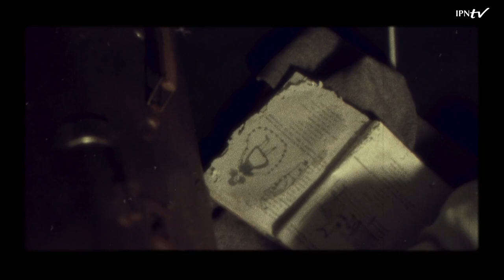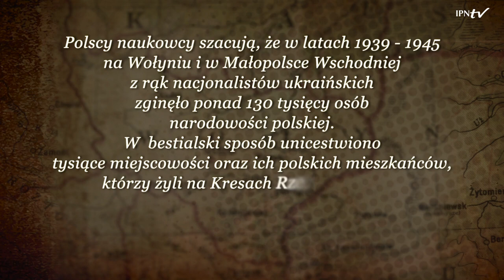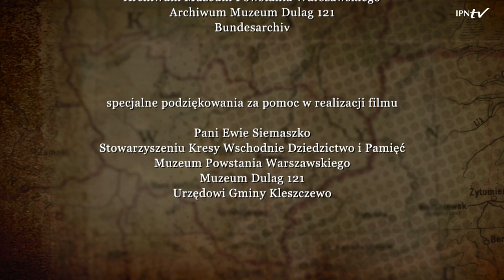Mirosław Don (2/2): cykl DZIECI WOŁYNIA odc. 2 – film dokumentalny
🗣️ „Ludzie często pytają się mnie, czy to możliwe, żeby na Wołyniu działy się takie rzeczy, jak Smarzowski pokazuje w swoim filmie Wołyń. Odpowiadam im , że nie…, bo było gorzej" – mówi Mirosław Don, który jako dziecko przeżył rzeź dokonaną przez nacjonalistów ukraińskich.Poznaj jego dalszą historię❗

👤 Mirosław Don urodzony 10 sierpnia 1940 roku w Zastawiu, powiat Kostopol na Wołyniu. Wraz z rodziną przeżył rzeź dokonaną przez nacjonalistów ukraińskich w Zastawiu i Janówce. Jego ojciec Teofil, żołnierz polskiej samoobrony, został ciężko ranny, a 6 letni brat Jerzy umarł z powodu głodu i wycieńczenia. Rodzina szukając ratunku i pomocy szpitalnej dla rannego ojca przedostała się do Warszawy, zamieszkała na warszawskiej Woli.

➡ 1 sierpnia wybuchło Powstanie Warszawskie. Rodzina Donów została wywieziona do obozu Dulag 121 w Pruszkowie. Po wojnie Donowie osiedlili się w Gowarzewie koło Poznania. Jako dorosły człowiek, aż do emerytury, Mirosław Don pracował w Zarządzie Portu Szczecin. Jest honorowym dawcą krwi i maratończykiem, który, w ciągu 35 lat przebiegł 130 tysięcy kilometrów.

ℹ Dzieci Wołynia to cykl przedstawiający świadectwa ostatnich świadków okrutnej zbrodni. Ludzie, którzy cudem uniknęli śmierci z rąk ukraińskich nacjonalistów wspominają tamte wydarzenia, po to by ocalić pamięć o ofiarach dla przyszłych pokoleń Polaków.

Produkcja TVP S.A. we współpracy z Oddziałem Instytutu Pamięci Narodowej w Szczecinie.